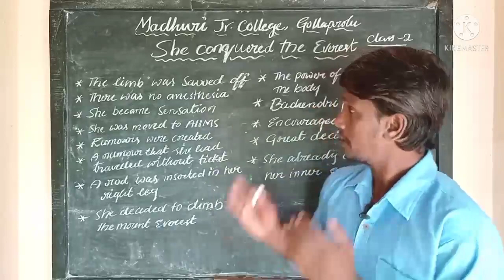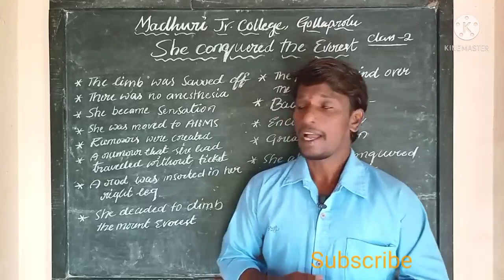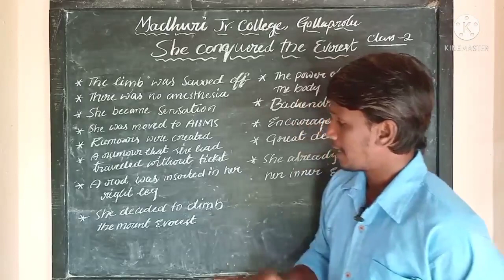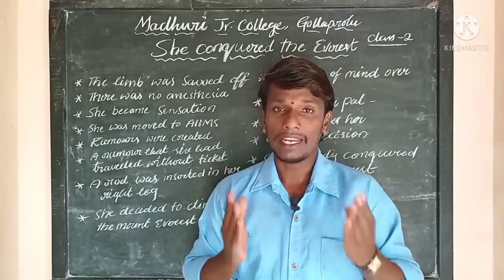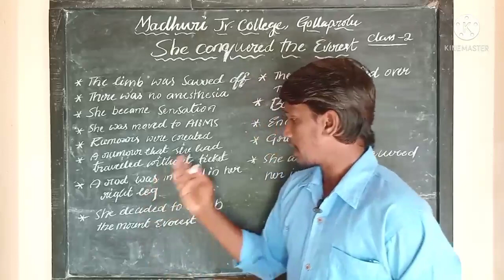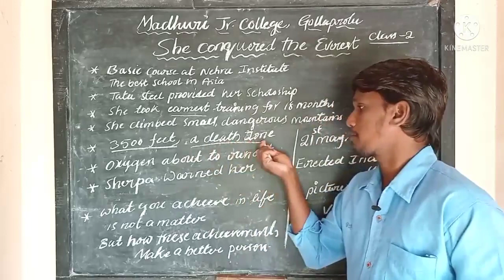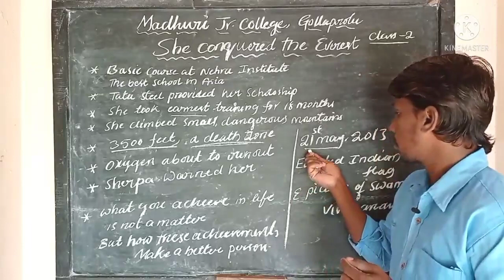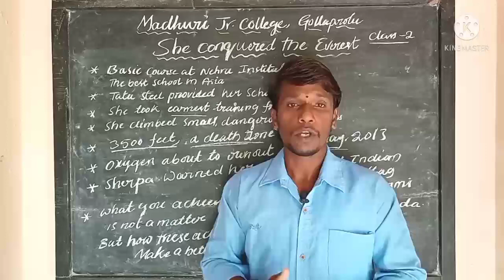Junior Inter- English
Prose lesson

She conquered the Everest.

Arunima Sinha's life story.

junior intermediate English lessons.

summary of The lesson She conquered the Everest